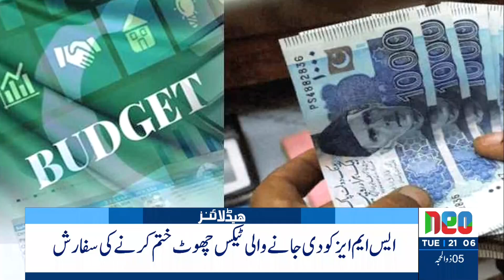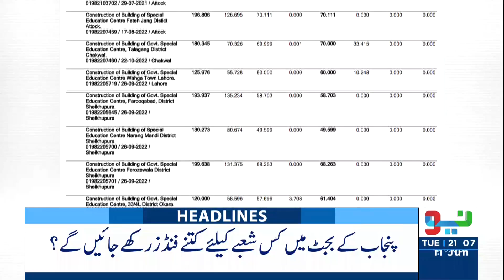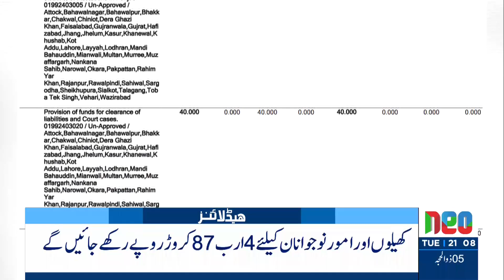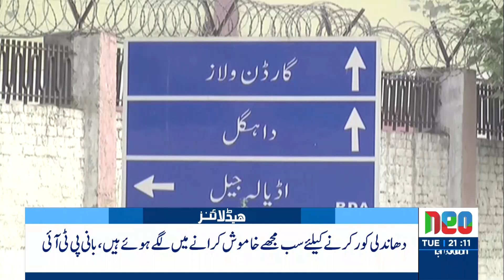Imran Khan Ready For Deal? | Headlines 9 PM | 11 June 2024 | NEO News | J191P